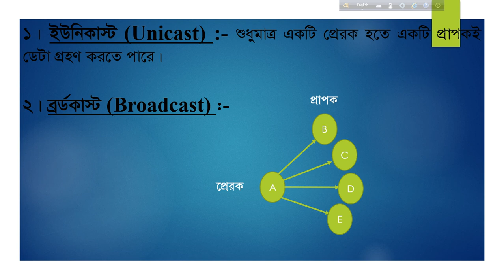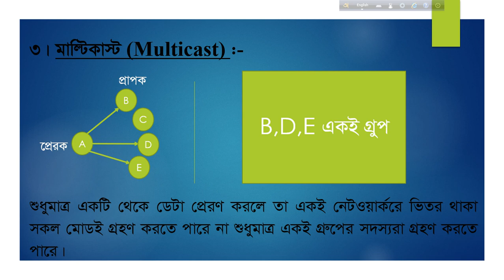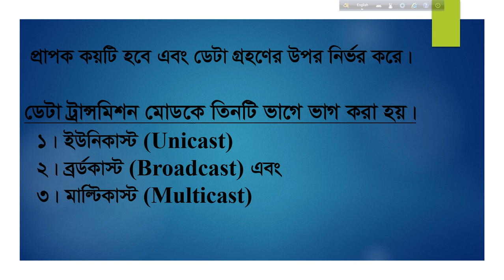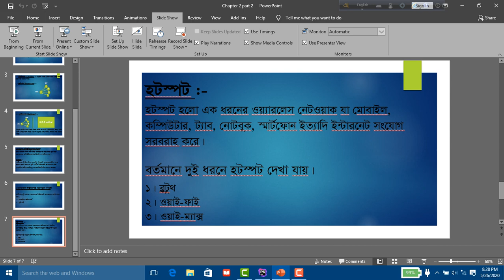HSC ICT Chapter 2 part 2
HSC ICT Chapter 2 part 2 a2zICTzone#